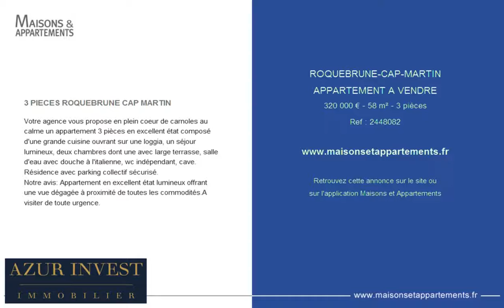ROQUEBRUNE-CAP-MARTIN - APPARTEMENT A VENDRE - 320 000 € - 58 m² - 3 pièces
Référence : 2448082

3 PIECES ROQUEBRUNE CAP MARTIN
Votre agence vous propose en plein coeur de carnoles au calme un appartement 3 pièces en excellent état composé d'une grande cuisine ouvrant sur une loggia, un séjour lumineux, deux chambres dont une avec large terrasse, salle d'eau avec douche à l'italienne, wc indépendant, cave. Résidence avec parking collectif sécurisé.
Notre avis: Appartement en excellent état lumineux offrant une vue dégagée à proximité de toutes les commodités.A visiter de toute urgence.

Cette annonce vous est proposée par l'agence AZUR INVEST